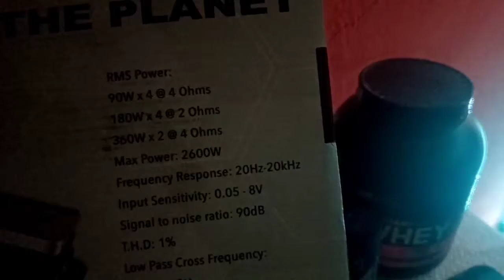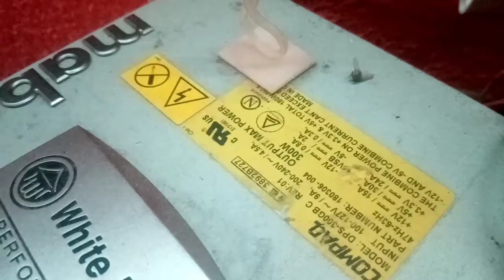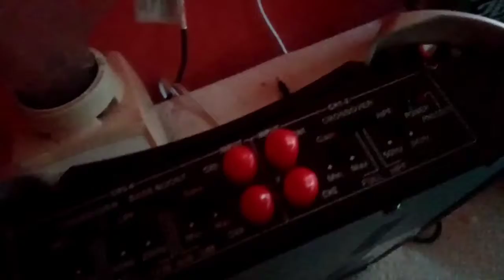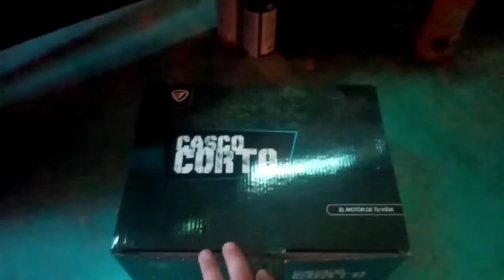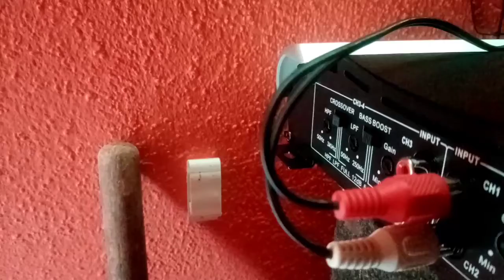Como instalar un amplificador de carro en casa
contenido para un solo ampli para casa y como instalarlo